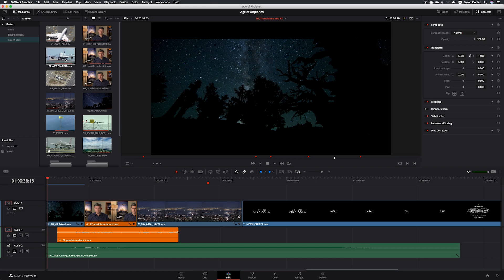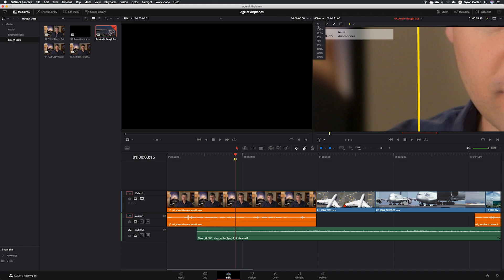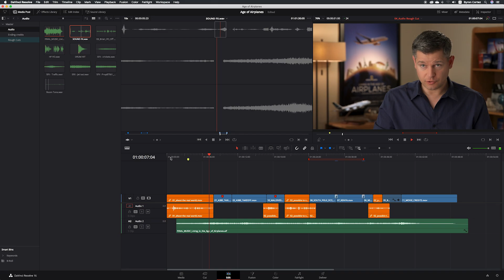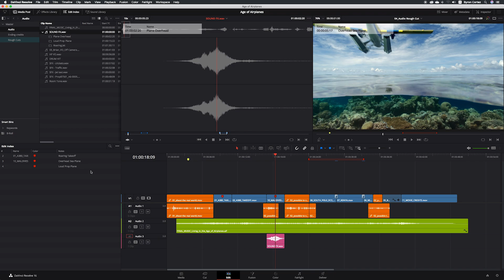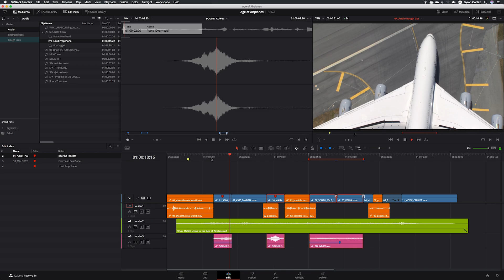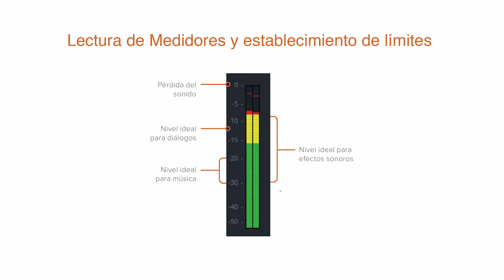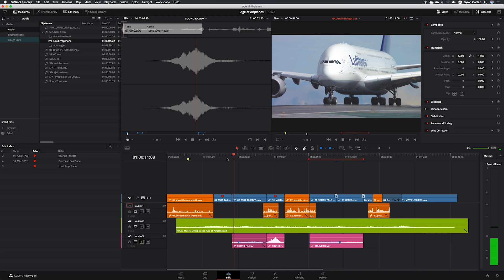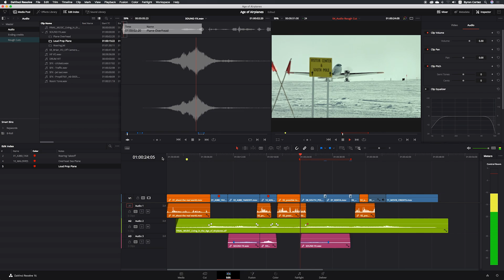DaVinci Resolve⎪Clase 8⎪EDIT PAGE⎪Tutorial⎪Tips⎪Trucos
ARCHIVOS DEL CURSO (si ya los descargaste en clases anteriores no necesitas volver a descargarlos)

- Edita como un profesional con PREMIERE PRO 2023 con mi curso en Crehana

- Conviértete en el mejor en ADOBE AFTER EFFECTS, mi curso de 109 clases en Udemy

Byron Cortez
Adobe Creative Educator⎪Adobe Certified Expert⎪Adobe Community Expert
DaVinci Resolve Certified User & Color Correction⎪Video Specialist
Profesor Crehana⎪Profesor Udemy